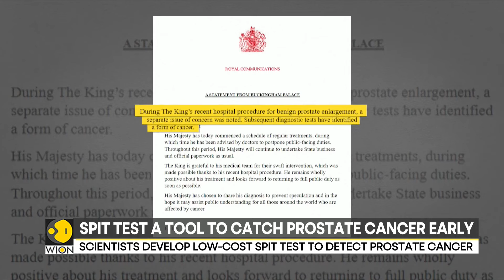Spit test for prostate cancer could save thousands of lives | Latest News | WION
Preliminary findings suggest the saliva test is more accurate than the standard blood test as an early assessment tool for the disease, which claims around 12,000 lives a year in the UK.